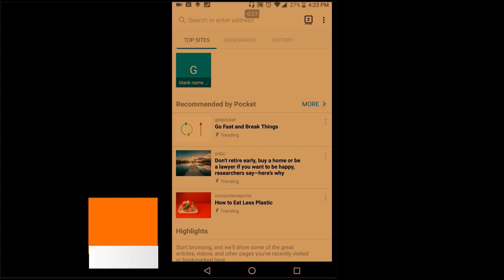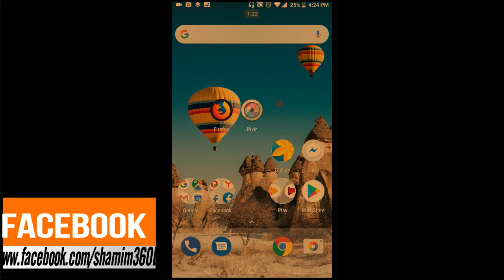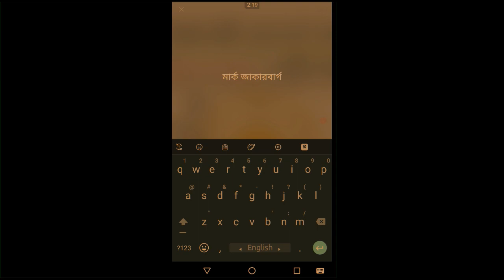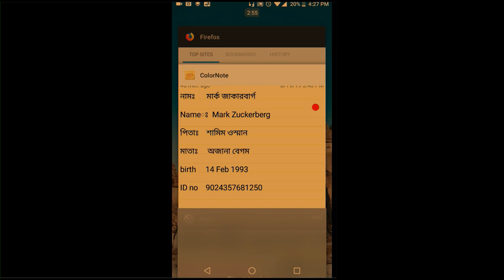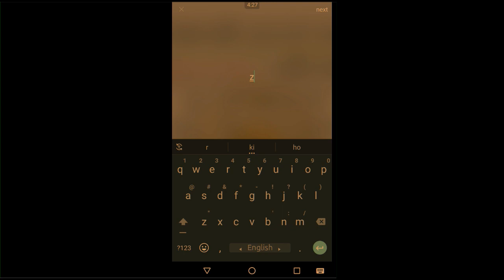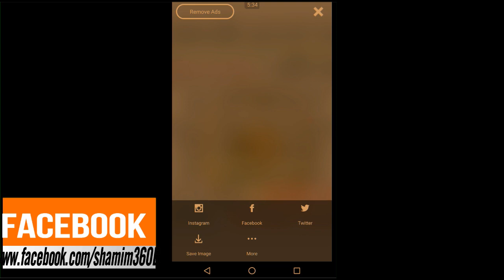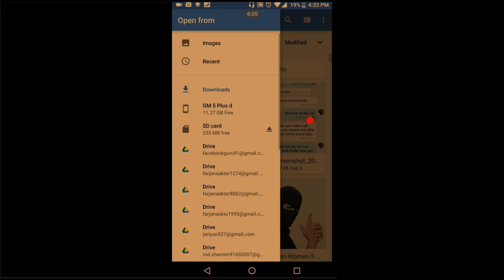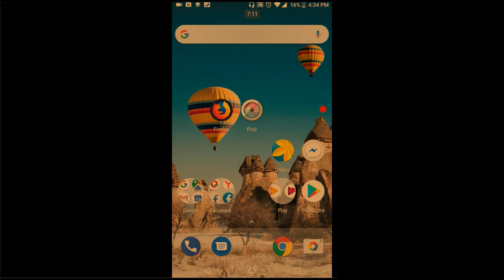৫ মিনিটে ফেক ভোটার আই ডি কার্ড বানিয়ে নিন make voter id card in only 5 minuit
৫ মিনিটে ফেক ভোটার আই ডি কার্ড বানিয়ে নিন make voter id card in only 5 minuit✅✅